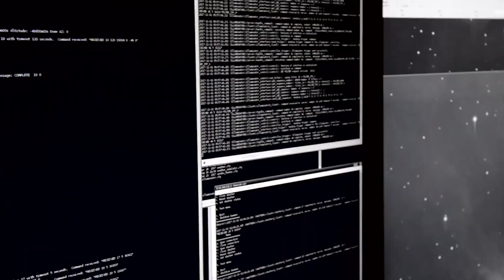NEW SIGNAL! A NEW BLACK HOLE SENDING ITS DEBRIS TO EARTH HAS BEEN DISCOVERED BY THE ZWICKY FACILITY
Introduction:
On February 11, a strange flash of light was detected by the Zwicky transit facility at Palomar Observatory in California, USA. This rare cosmic event was observed by various telescopes around the world, including the Hubble Space Telescope and the NICER X ray instrument aboard the International Space Station. Astronomers named this event AT2022cmc and realized they were witnessing a tidal disruption event caused by a star-eating black hole. In this article, we will explore the details of this discovery and its significance in astronomy.